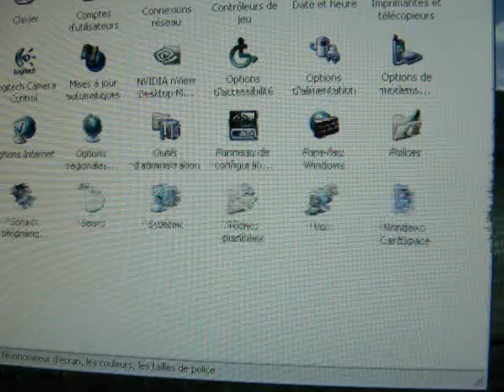Ecran Samsung 205BW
Comment s'appelle ce problème ?